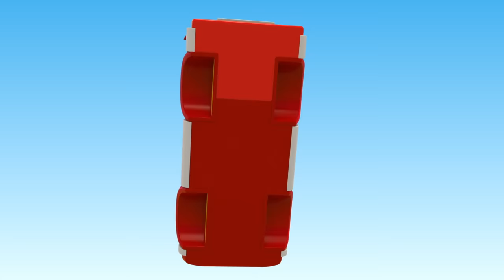Cartoons auf Deutsch. Leo der Lastwagen und die kleinen Roboter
⭐Leo der Lastwagen Gutenachtgeschichten: Geschichtenbuch für Kinder auf Amazon Kennst Du schon das neues Spiel „Leos Fahrzeuge“? Lade das Spiel bei Google Play oder im Appstore herunter. Such Dir ein Auto aus, baue es zusammen, löse verschiedene Aufgaben und sammle Sterne.

Heute haben wir 4 Cartoons auf Deutsch mit Leo dem Lastwagen. Leo hilft den kleinen Autos und den Robotern. Heute baut er ein Parkhaus für kleinen Auto, ein Feuerwehrauto um das Planschbecken der Roboter aufzufüllen und einen Abschleppwagen. Das wird ein Riesenspaß.